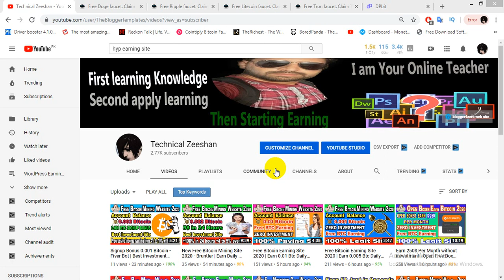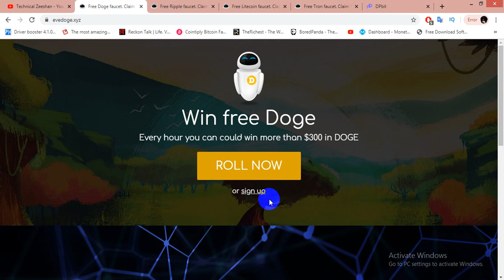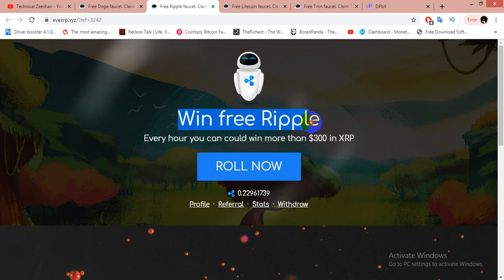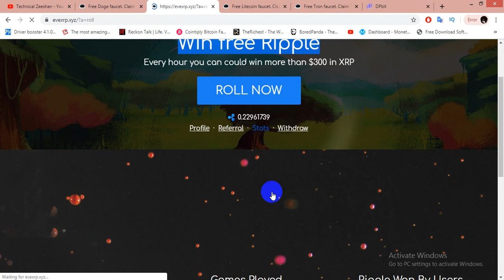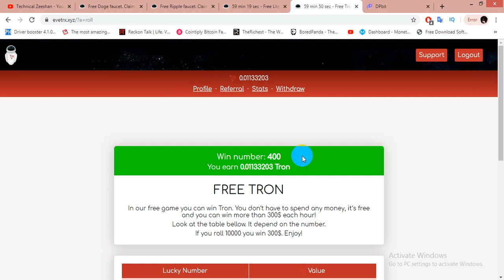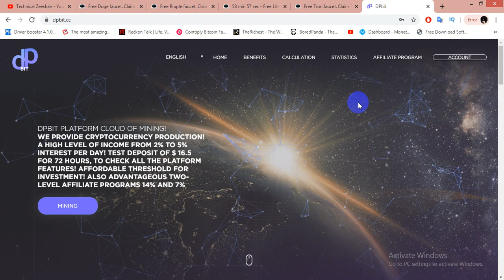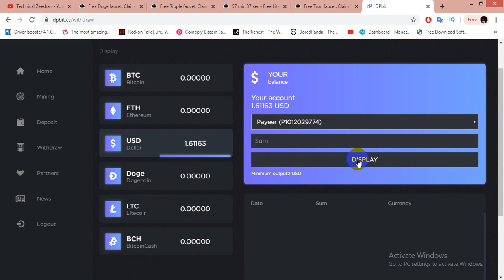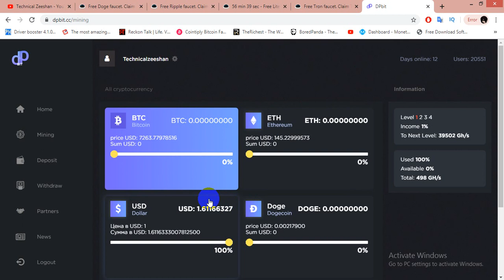New High Earning Site Hourly Paying | HYP SITE | LIVE Payment Proof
genesis mining